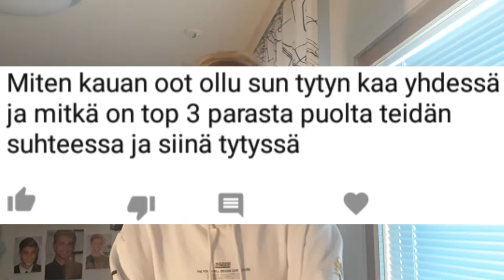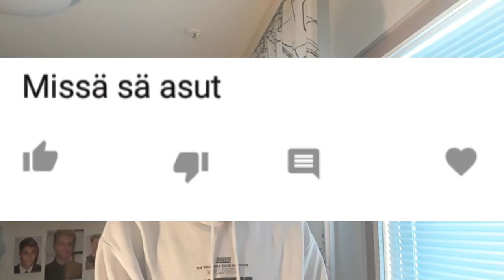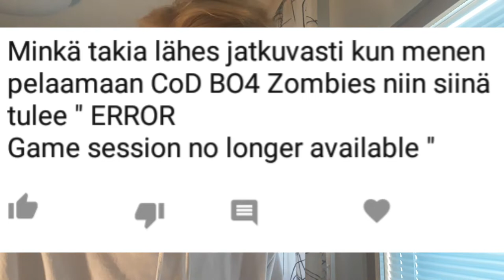MISSÄ ASUT?! | Q&A JerePWP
Tämän vuoden ensimmäinen Q&A video! Mitäs piditte? Ensviikolla vois alkaa duunailee uutta tulevaa "PAINE" biisiä! | Instagram: @jerepwp1 & Snapchat: @jerzuboy03 | TYKKÄÄ, KOMMENTOI & TILAA! OOTTE PARHAITA!